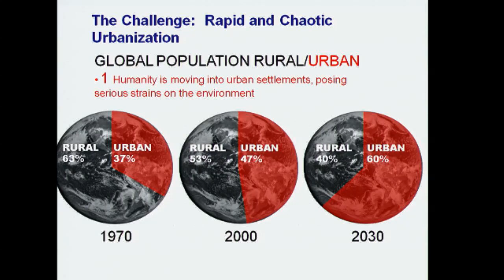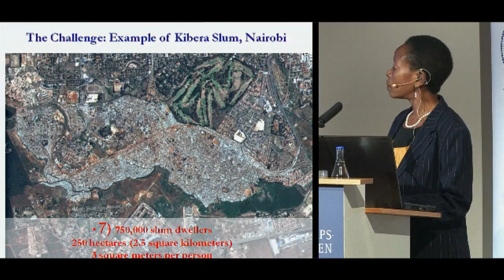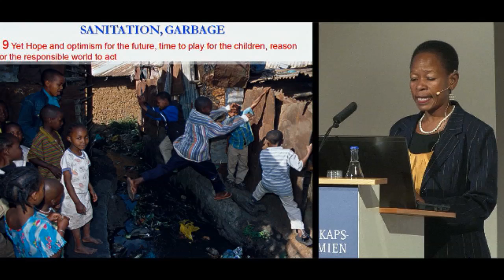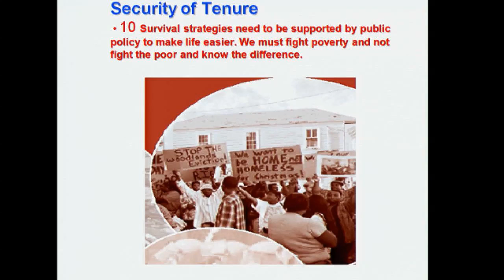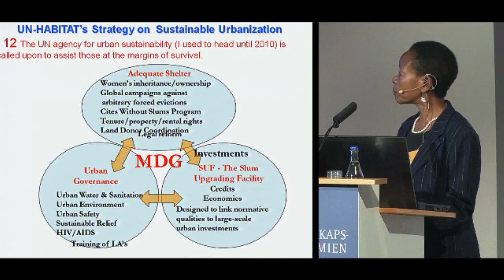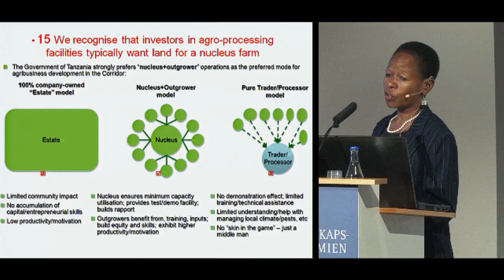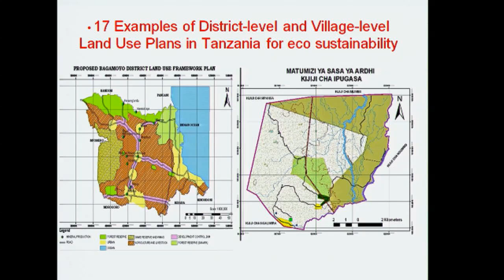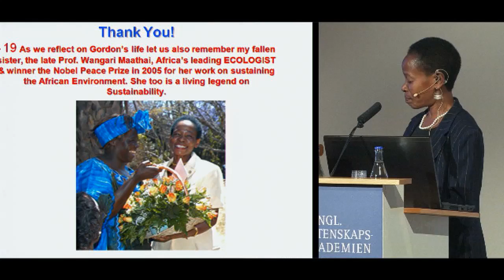Gordon Goodman lecture with Prof. Anna Tibaijuka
An open lecture on sustainable development and the rapid urbanization of Africa with Prof Anna Tibaijuka, Minister for Lands, Planning and Human Settlements Development of Tanzania was held at the Royal Swedish Academy of Sciences on March 22nd, 2013.

Prof. Anna Tibaijuka is a former Under-Secretary-General of the United Nations and Executive Director of the United Nations Human Settlements Programme (UN-HABITAT) and she was the second highest ranking African woman in the UN System.

About the Gordon Goodman lectures
Professor Gordon Goodman was the founding Director of the Beijer Institute of the Royal Swedish Academy of Sciences and the Stockholm Environment Institute. To commemorate Gordon Goodman's legacy and unique contributions to global environment and sustainable development issues, a lecture is held annually in his honour.

Credit: The Royal Swedish Academy of Sciences